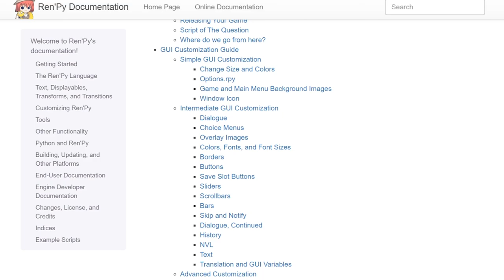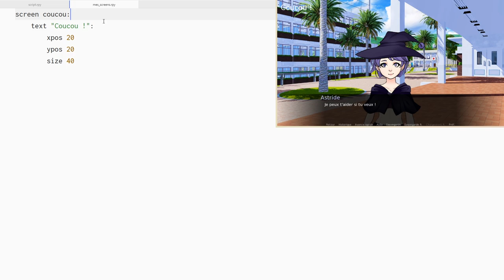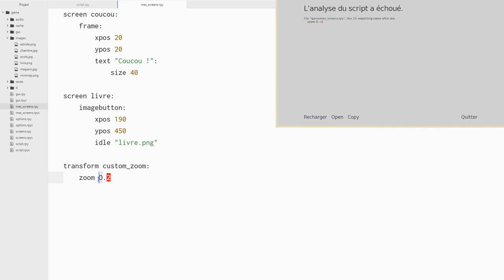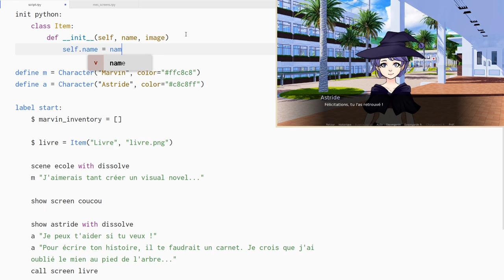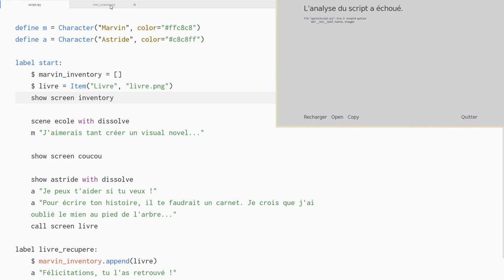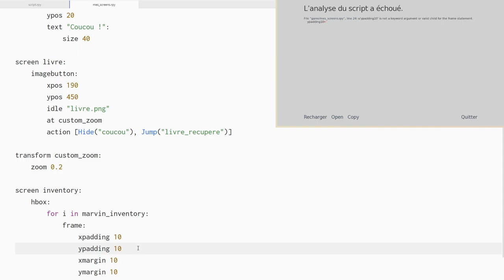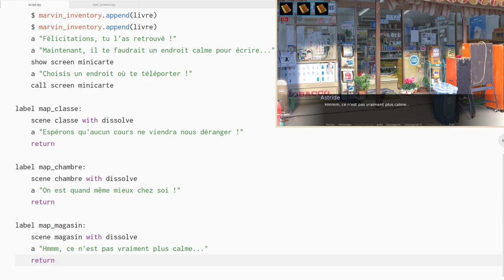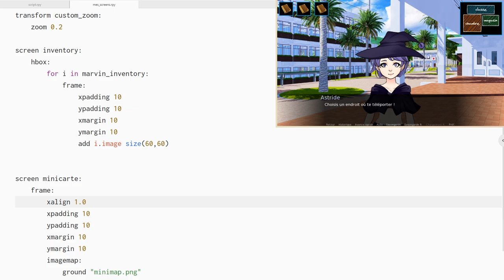Créer un Point and Click : Jeu d'aventure sur Ren'Py - Tutoriel Visual Novel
Dans ce nouveau tutoriel sur Ren'Py, nous allons créer un système d'inventaire et d'exploration pour créer un point and click, à l'aide des screens de Ren'Py et des variables en Python.

00:00 Introduction
01:23 Un tout premier screen
04:19 Le livre cliquable
08:07 L'inventaire
16:20 La mini-carte
21:28 Conclusion

Jeux d'illustration : Digital: A Love Story, Ladykiller in a Bind